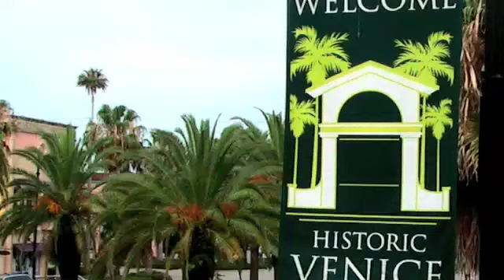Drive from Park to Beach 6-08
Home on The Island of Venice